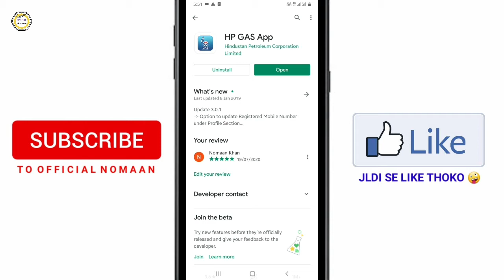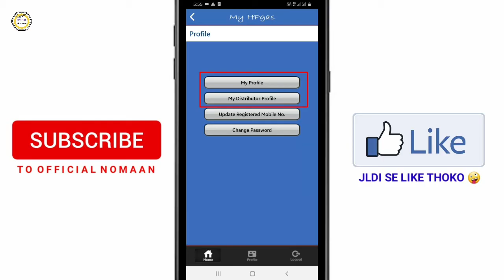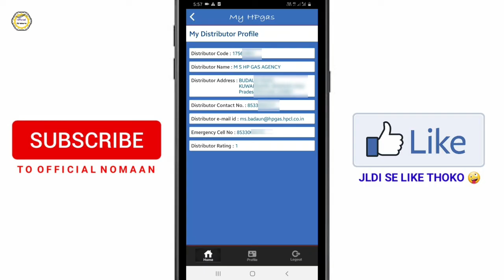How to Know Our HP Gas Agency Contact Number??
6000 रूपये किसानो को सम्मान निधि के तहत कैसे मिलेंगे | पूरी जानकारी पाए इस Video मे

Gears :-
DSLR Camera